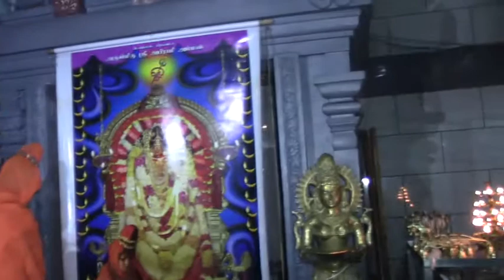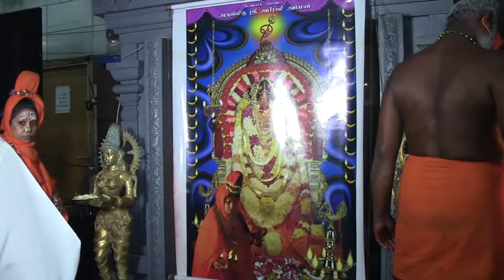டென்மார்க் ஸ்ரீ அபிராமி அம்மன் 9 ம் நாள் திருவிழா *சப்பரம்* (28.08.2020)